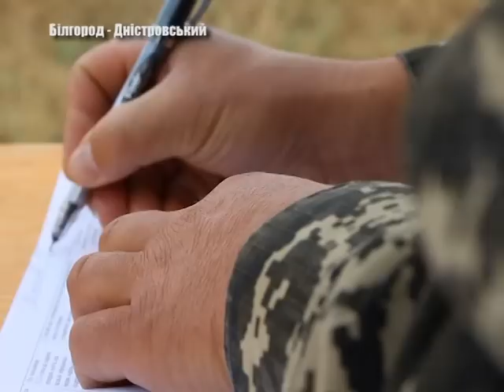Змагання серед прикордонників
На базе Белгород-Днестровского пограничного отряда прошел второй этап соревнований среди стражей кордона – на звание лучшего инспектора. О накале страстей, спортивном азарте и о том – кто же победил